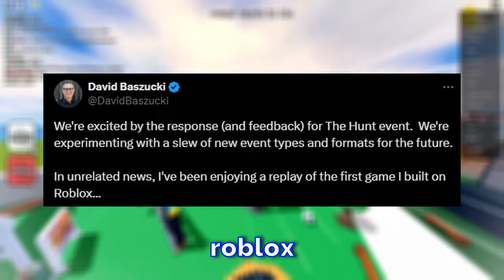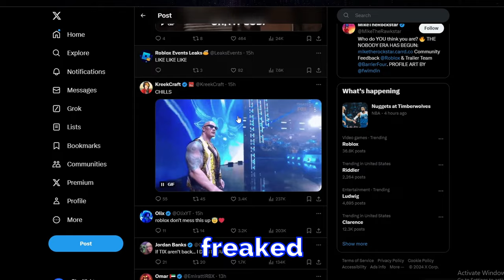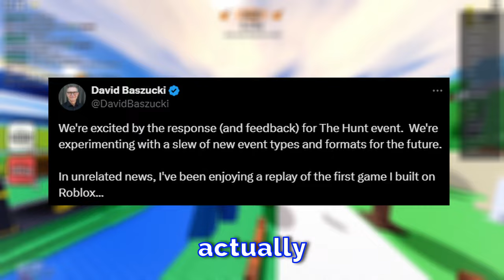OLD ROBLOX IS OFFICIALLY COMING BACK?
Roblox is planning on bringing back Old Roblox... 😲‼